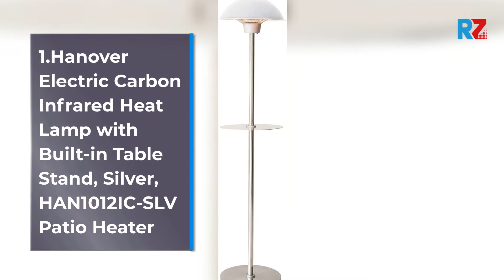Best Electric Heater | Top 10 Electric Heater for 2025 | Top Rated Electric Heater